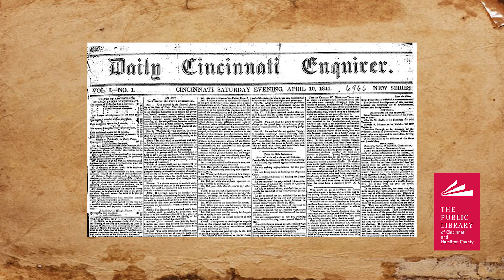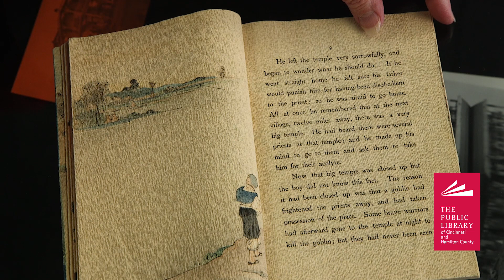Lafcadio Hearn Symposium Preview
The Lafcadio Hearn Symposium celebrates the 150th anniversary of Lafcadio Hearn's arrival in the US and Cincinnati! See Genealogy & Local History Reference Librarian Diane Mallstrom give a preview of the event in addition to an outline of the life of Lafcadio and why he means so much to the Cincinnati region.